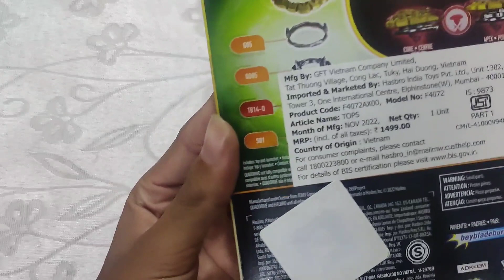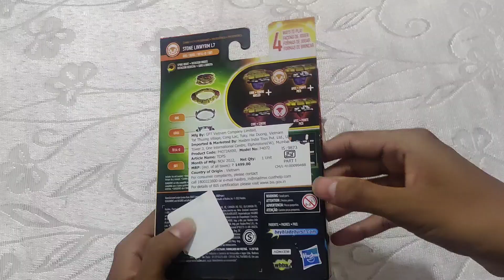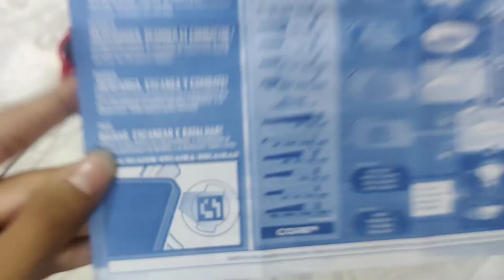First Stone Lynwyrm L7 India!!! (Unboxing and Review)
Hello everyone so in today's video we are unboxing the final starter set of Beyblade Burst Quadstrike released in India which is Stone Lynwyrm L7, let's see the gimmicks of this attack type Beyblade .

Now let's begin the Beyblade battles of Quadstrike beys on our channel from the next video onwards as Satrangi is awaiting his Beyblade Legends chair.